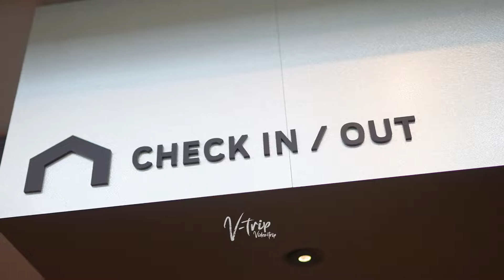沖縄・那覇 話題の都市観光ホテルで様々な沖縄文化にふれる一味違った沖縄旅を満喫できる！OMO5沖縄那覇 by 星野リゾート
★沖縄の文化にふれるガイドツアーアクティビティ｢那覇シーサーさんぽ｣

【関西発 トラベル&グルメWEBマガジン Video+Trip V-TRIP】